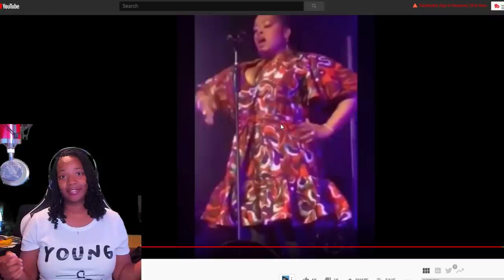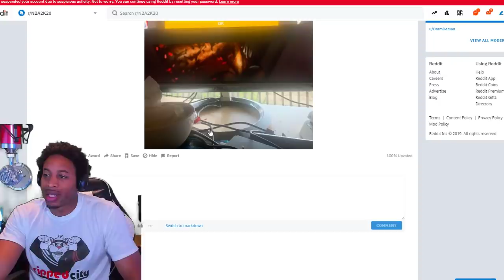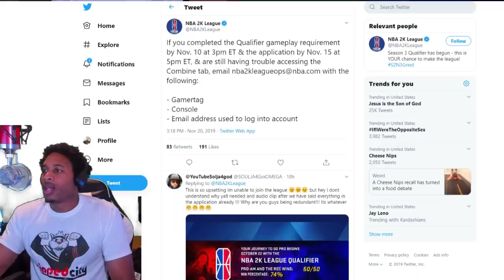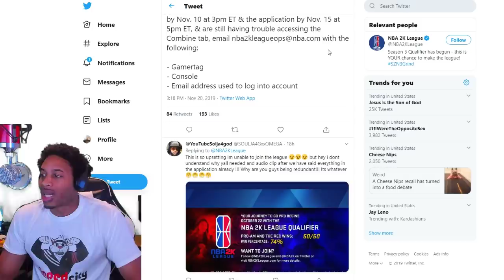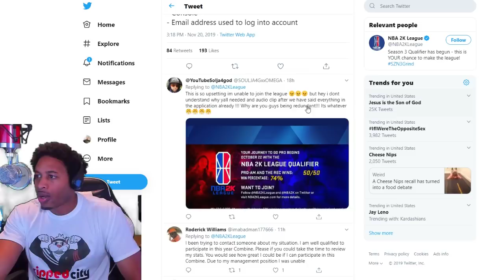NBA 2K20 NEWS - NEW BADGE GLITCH WARNING - ULTIMATE HOP STEP TUTORIAL - NBA 2K LEAGUE UPDATE